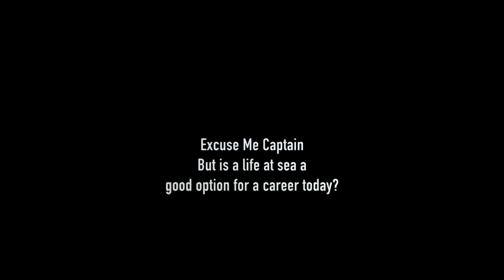Career at sea good or not? Is it a good choice for a young person in this day and age?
A viewer sent me an email asking whether I thought a career at sea was a good choice for a young person. This I hope provides my thoughts and gives you some guidance towards making your own decision. If you have any questions or comments please do leave them in the comment section below.